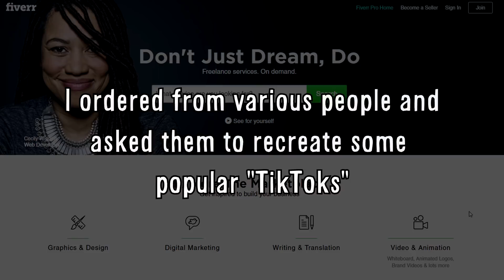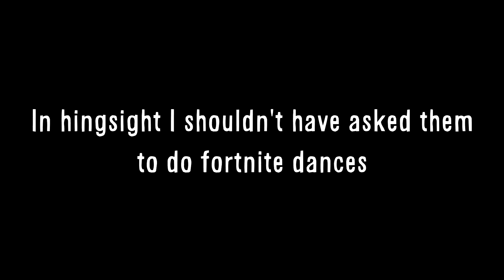I paid random people to recreate TikTok memes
I asked people on fiverr to recreate some popular tik tok memes because why not